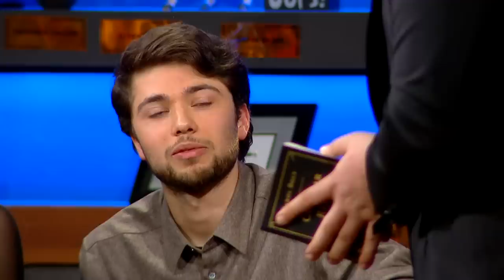Her Şeyin Cevabını Bilen Kitap! | EYS 14. Bölüm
Eser zayıflayacak mı? Erkan Petekkaya’nın hali ne olacak? Bunlar ve daha birçok sorunun cevabını bu gizemli kitaba sorduk. Aldığımız cevaplar sizleri de çok şaşırtacak…